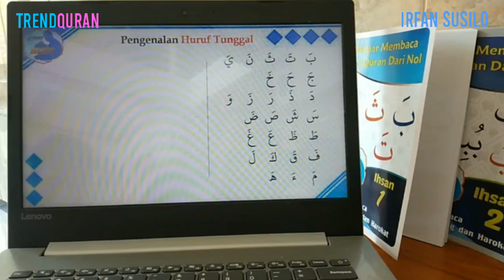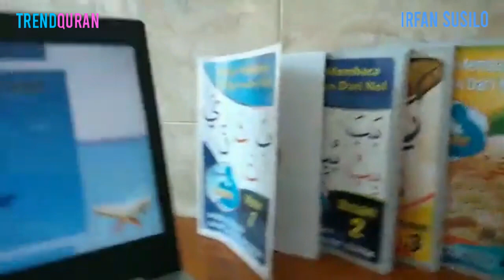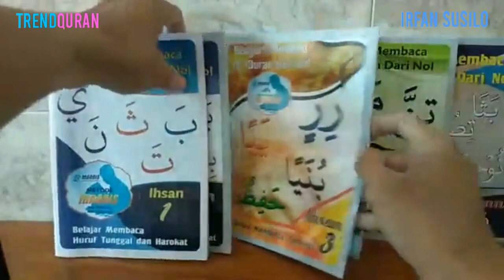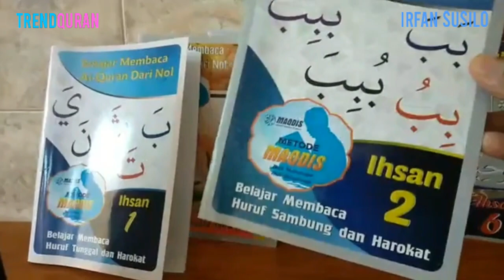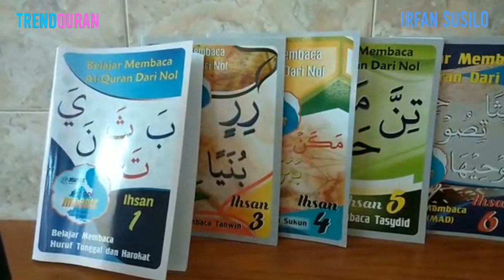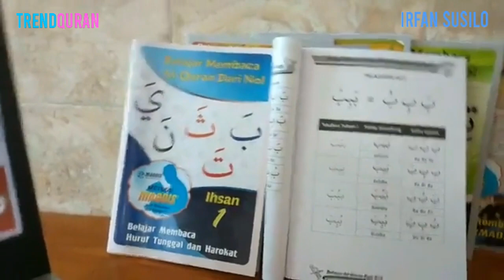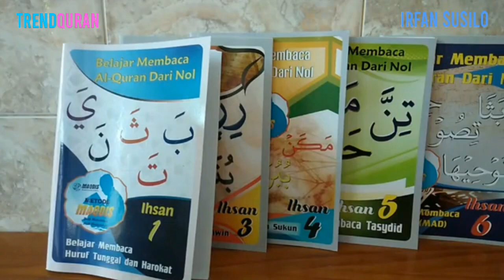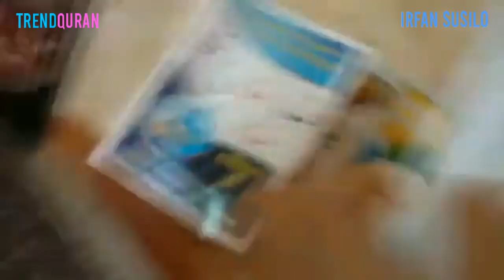Belajar Mengaji Anak2 Alif Ba Ta Metode Maqdis. Lebih Merdu dari Tajwid Diva & Upin Ipin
Belajar mengaji anak2 kecil dengan alif ba ta metode Maqdis ini cukup mudah

INFO :

Penayangan Video ini sudah mendapat persetujuan dari pemilik akun Facebook IRFAN SUSILO IRFAN

Belajar mengaji al Qur'an alif ba ta disertai dengan harakat dalam al quran atau harakat dalam huruf hijaiyah ini beda dengan belajar ngaji upin ipin dan diva yang adik2 cari.

Yuk ngaji iqro full bareng... dengarkan videonya. Nantinya akan ada video lain soal hijaiyah anak kartun Upin Ipin, Diva, Tayo dan ngaji anak kecil alif ba ta lainnya.

Semoga ngaji anak kecil alif ba ta ini bermanfaat!